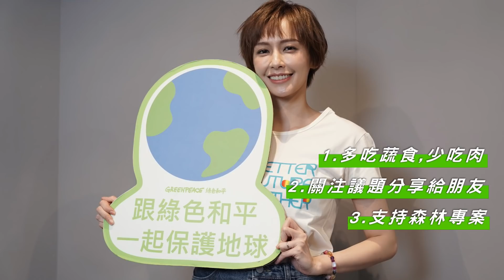與袁艾菲一起守護美好森林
「我願意割捨舌尖上的慾望，來維護大自然的美好」
短短的不到兩分半，聽聽 @aifei 訴說她對森林的愛💚
袁艾菲今年成了綠色和平森林守護大使，為亞馬遜森林動畫配音，並且分享她吃環保素的心路歷程，以及對大自然的熱愛，那騙不了人的誠懇眼神讓我們印象深刻。
大約一年前，袁艾菲受到先生老魚的影響，更加關注環境相關議題，進而踏上蔬食之路，她透過吃素為環境盡一份心力，也愛上蔬食的健康、輕盈。

肉類需求背後的嚴峻事實：
🥩 全球80%的毀林是為了農牧業生產。
🥩 畜牧業也是全球河流及沿海水域遭氮和磷污染的最重要源頭。
🥩 世界觀察研究所（Worldwatch Insititute）統計，牛隻飼養是破壞亞馬遜雨林的元兇。過去幾年，巴西遭摧毀的雨林，其中 80% 都用來種植養牛需要的牧草。

如果你認同，一起與艾菲唱守護森林三部曲：
1.多吃蔬食，少吃肉。
2.將貼文分享給朋友，讓更多人知道全球森林面臨的困境
3.支持綠色和平，守護全球森林🌲